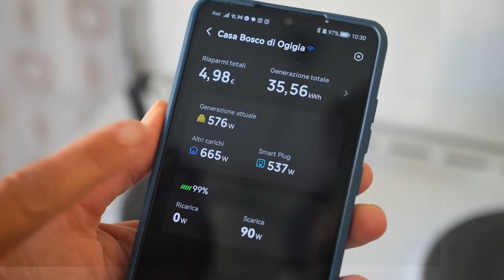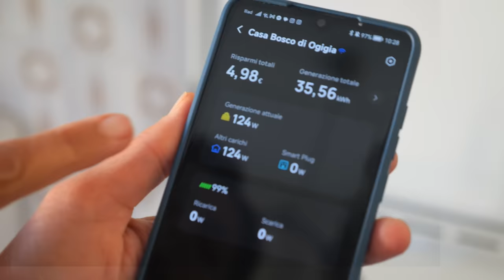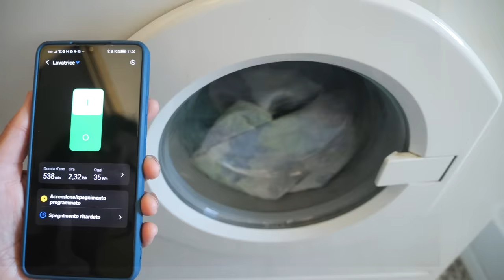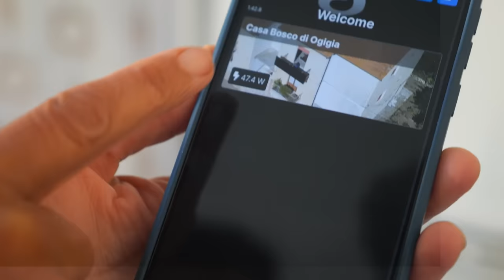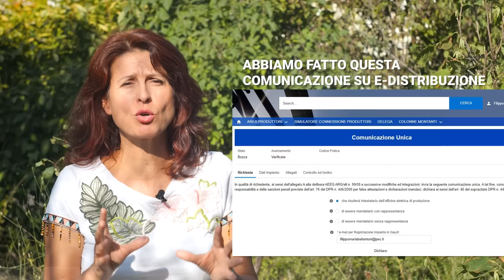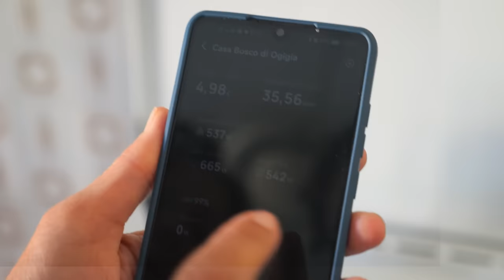FOTOVOLTAICO DA BALCONE. Quanto si risparmia?💰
Ho testato per un mese l'impianto fotovoltaico da balcone Ecoflow. Ecco i risultati, quanta energia pulita ho prodotto e cosa ho imparato? Si risparmia davvero con due pannelli da 800 watt e 1kw di accumulo?

Monitoraggio dei consumi (Shelly EM)

Ho installato da poche settimane sul mio balcone un impianto fotovoltaico per produrre energia pulita, risparmiare e avere una riserva di energia in caso di black out. Nel video racconto come ho fatto, i risparmi ottenuti e anche una criticità imprevista che mi ha fatto cambiare il progetto iniziale.

Conviene installare un piccolo impianto fotovoltaico da 800 watt per i consumi di casa? Ho deciso di provarci sul mio balcone. Ecco come sono andate le cose

Indice dei contenuti:
00:00 Fotovoltaico da balcone
01:07 Installazione pannelli sul balcone
02:12 Collegamenti da fare per l'impianto
02:57 Come funziona l'impianto fotovoltaico da balcone
04:44 Misuratore di consumi
05:48 Consapevolezza dei consumi energetici
06:18 Dove posizionare batteria e inverter
06:51 Permessi per l'installazione
07:30 Quanto costa l'impianto e quanto abbiamo risparmiato
09:01 Conclusioni

Sono tante le azioni che possiamo intraprendere per limitare le conseguenze negative sull'ambiente del nostro stile di vita. Ma non è sempre facile capire cosa sia più conveniente fare.

Per limitare le emissioni ho deciso di produrre energia elettrica dal sole sfruttando l'esposizione del mio balcone. Grazie a Ecoflow sto sperimentando un impianto che si installa in poche ore, senza bisogno di complicate procedure burocratiche.